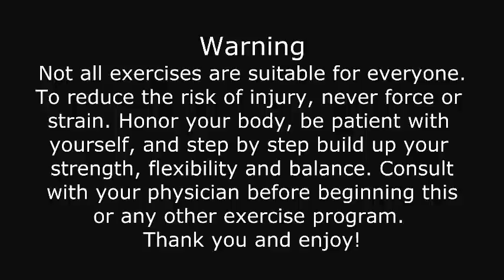Tiger push up, Yoga and Martial art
This tiger pose can strengthen your arms, shoulders, core and legs. Practice with the deep and conscious breath and move your body in a slow and control manner. Thank you for your attention.